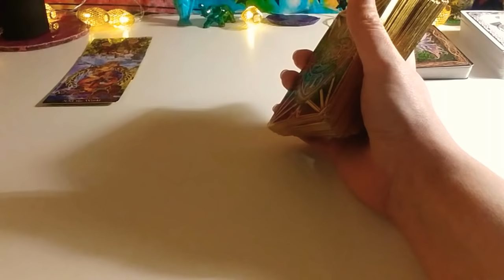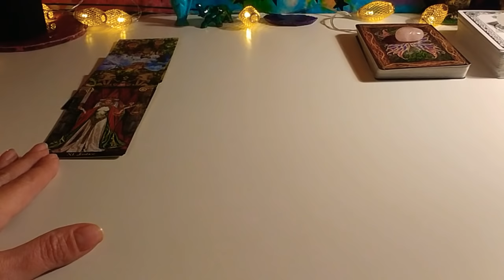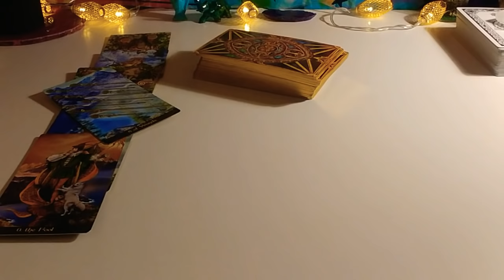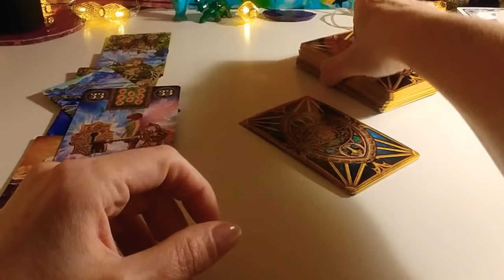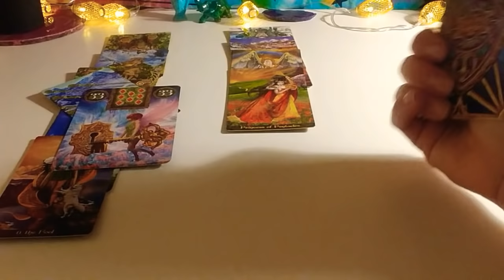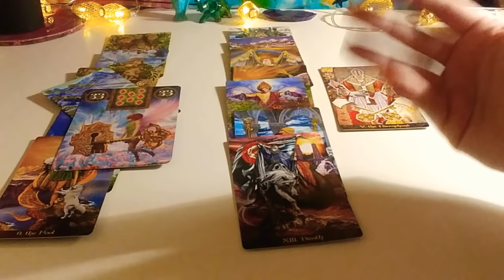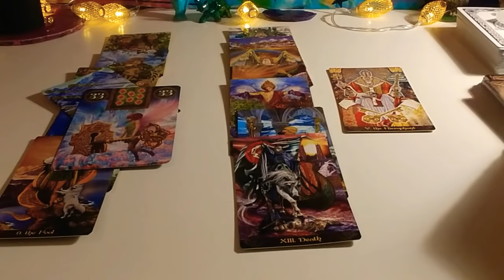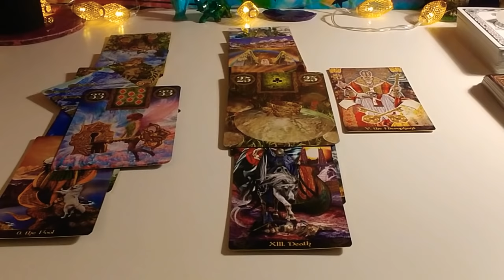❤STRZELEC miłość w 2019r❤PARY/SINGLE❤tarot horoskop